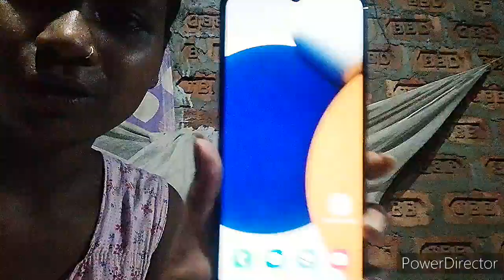mur 1st phone nijor poisa re loisu🙂🙂🙂